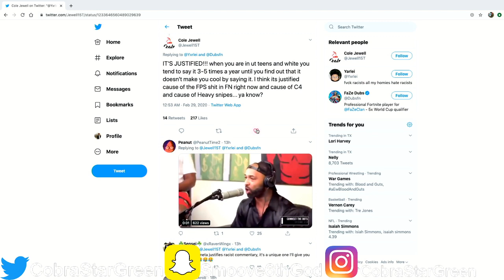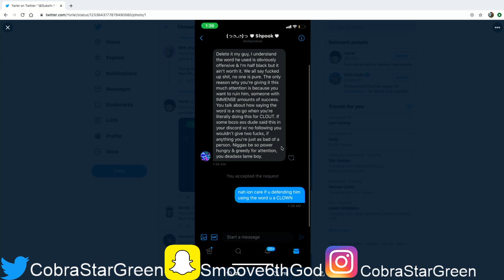FAZE DUBS SAYS THE N WORD LIVE ON STREAM! (MY THOUGHTS)